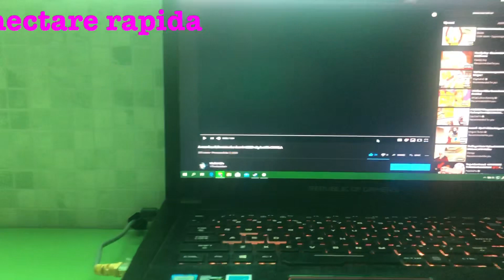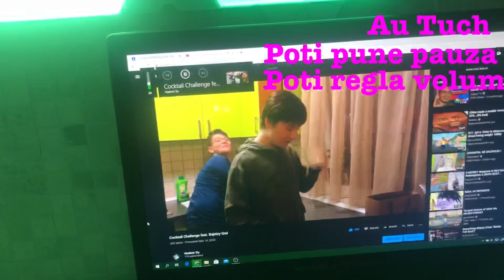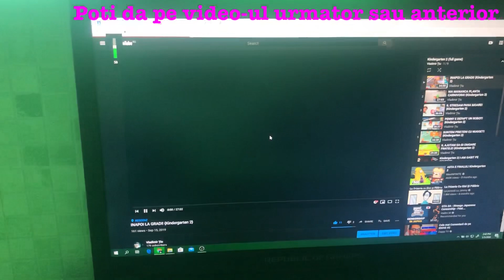Review Rog Strix Fusion Wireless Headphones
Primul episod din Quarantine Review 😃

Greselile gramaticale nu conteste